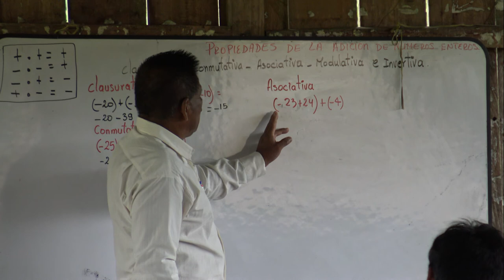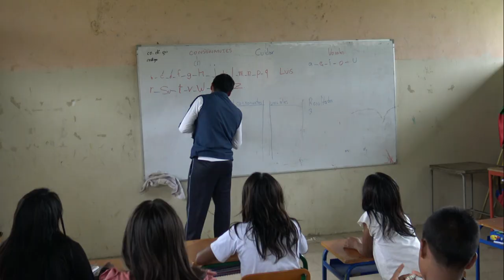waorani movie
Visita a la Comunidad Huaorani de Bameno, en la selva amazónica de Ecuador, en octubre 2019